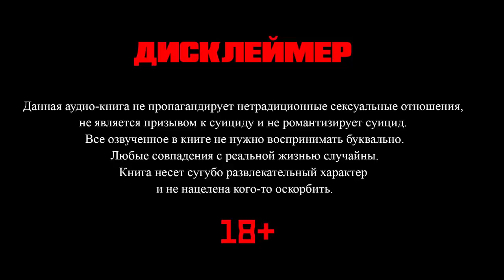Мертвые цветы 18+ | Глава 8 | Писатель снов | Bangtan Boys (BTS) | Вигуки | Мужская озвучка фанфика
Следующая глава в сб 20:00

Автор аудио не пропагандирует нетрадиционные отношения, озвучивает таковые не с целью пропаганды, а с целью создания художественной истории. Музыка из озвучки фанфика